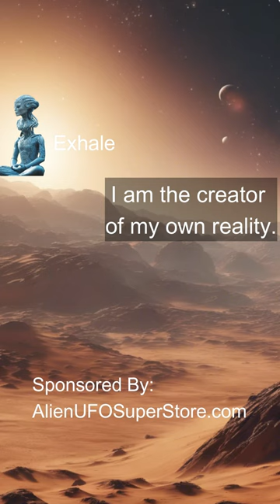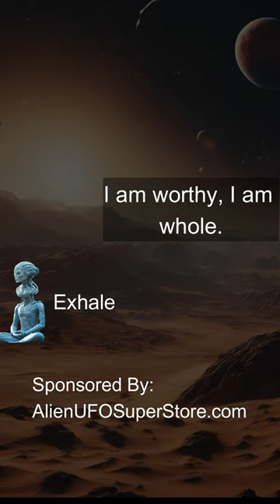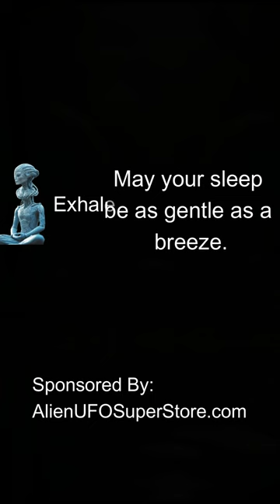Alien Led Meditation